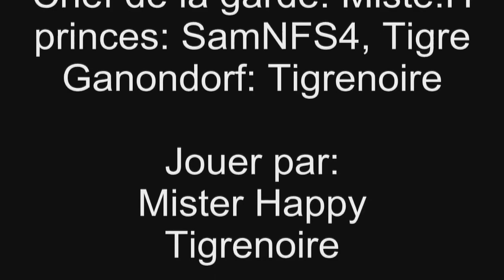[PARODIE] The Legend Of Zelda In Minecraft | #1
Salut à tous ! On se retrouve pour une vidéo parodie de la fameuse histoire de The Legend Of Zelda version minecraft !
Je précise que c'est une parodie à prendre à la rigolade !